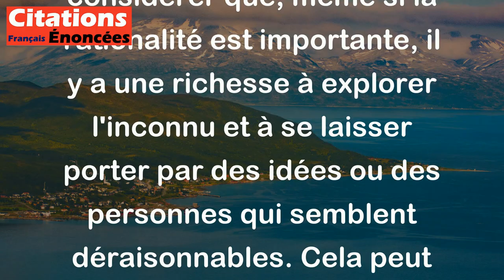Milan Kundera - Mais pour qui n'est pas fou, rien n'est plus beau que de se laisser conduire dans l'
Cette citation de Milan Kundera évoque l'idée que la folie, ou du moins l'irrévérence et l'audace, peut offrir une perspective unique et enrichissante sur la vie. Pour ceux qui sont raisonnables et rationnels ("pour qui n'est pas fou"), se laisser guider par une voix "folle" signifie embrasser l'inconnu et l'imprévisible.

La "voix folle" symbolise une approche audacieuse, créative et parfois débridée de la vie, qui peut mener à des expériences extraordinaires. Cela suggère que la beauté et la magie de la vie se trouvent souvent en dehors des sentiers battus, dans des choix imprévus ou des aventures inattendues.

Ainsi, cette citation invite à considérer que, même si la rationalité est importante, il y a une richesse à explorer l'inconnu et à se laisser porter par des idées ou des personnes qui semblent déraisonnables. Cela peut mener à une vie plus pleine et plus colorée.